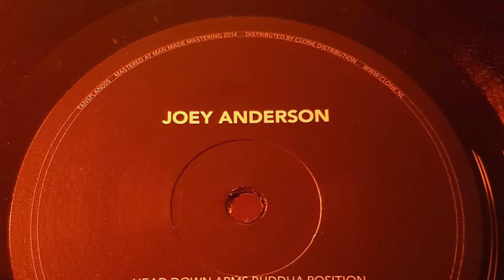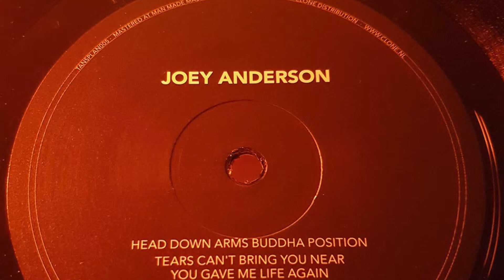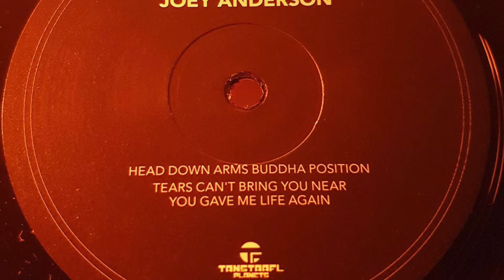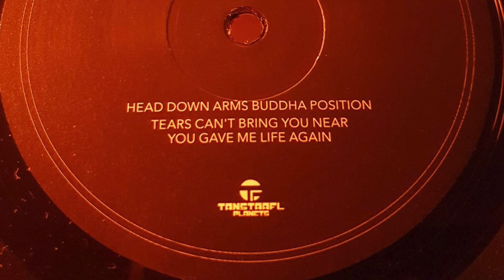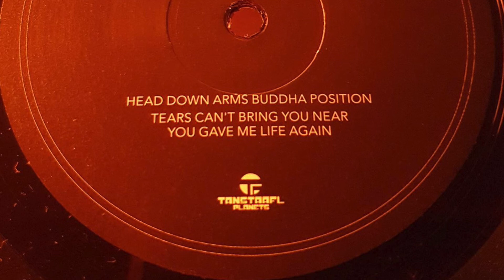Joey Anderson - Tears Can't Bring You Near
Joey Anderson - Head Down Arms Buddha Position EP

TANSTAAFL PLANETS [2014]

In many ways, the TANSTFAAFL imprint run by DJ October and John Osborn is the perfect home for Joey Anderson. The New Jersey native's take on techno and house - sparse and mechanical, but heavily influenced by both classic Detroit futurism and the twisted pulse of Chicago acid - is a perfect match with the electronic ethos of both TANSTFAAFL. bosses There's naturally much to admire about Heads Down Buddha Position, from the title track's surging drums, ragging acid and wild electronics, to the alien bass, melancholic chords and soft focus drums of the deeper "Tears Can't Bring You Near". Arguably best of all, though, are the fluttering drums, funeral chords and sci-fi electronics of closer "You Gave Me Life Again" (Juno)

Videos are demonetised and all audio is recorded at 128kbps to combat piracy.

My goal with this channel is to share my musical journey and introduce people to the music and labels that have inspired me over the years.

All avenues to buy the music physically will be provided to encourage support for the artists and labels involved.

C ✌️